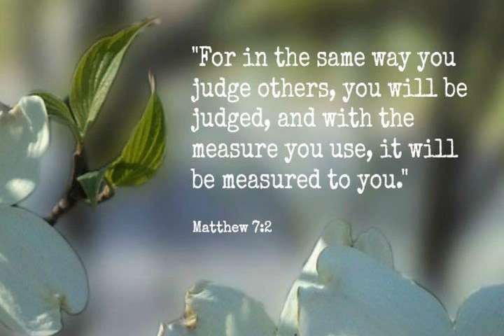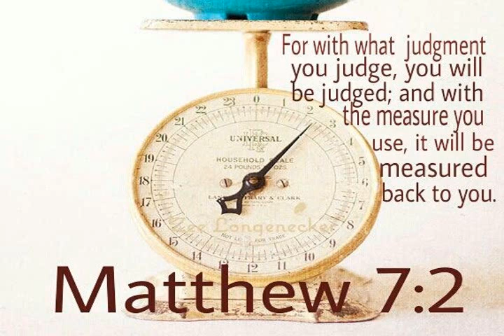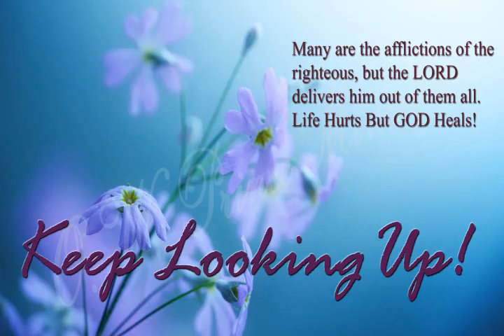JUDGED LIKE YOU JUDGED OTHERS / Punished Like You Punished Others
Remember that with what little mercy that you show others will be reflected back on you when you are judged by YHVH.

Judge like you would like to be judged.

LOVE LIKE YOU WOULD LIKE GOD TO LOVE YOU.

Do unto Others as you would have GOD to do unto you.